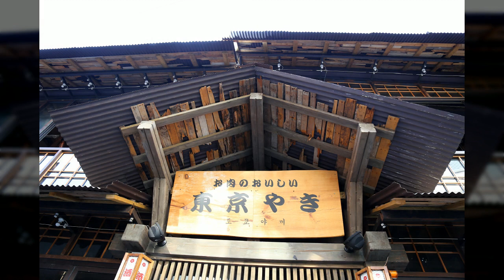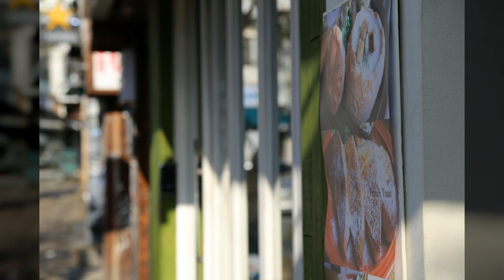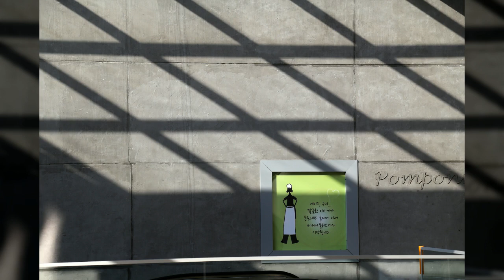홍대인근29